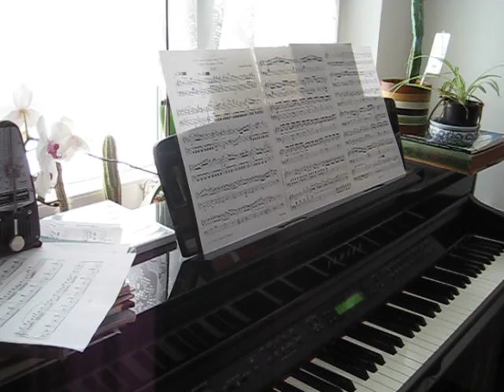Günther Rieger Sch 2012